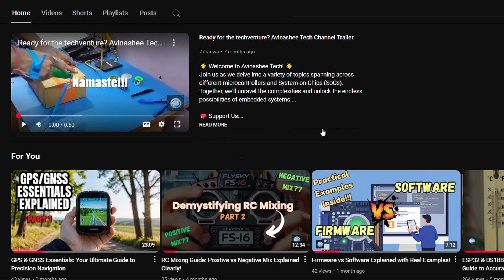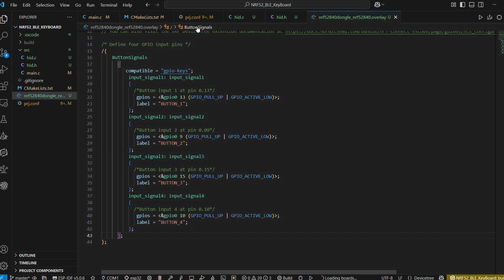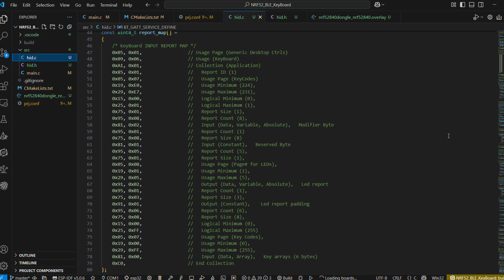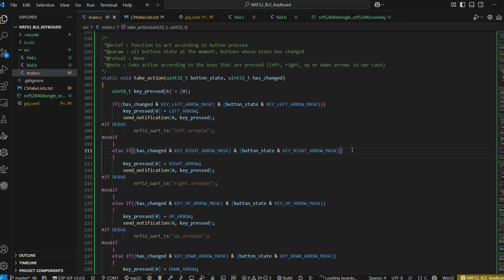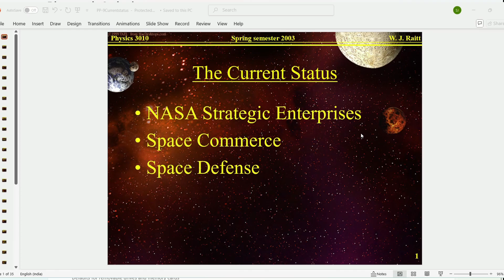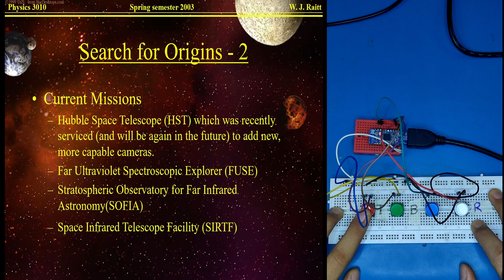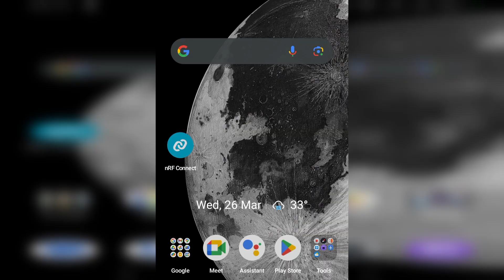DIY BLE Keyboard with nRF52840 – Build & Test with Gaming! 🔥🎮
In this video, we’ll walk you through building a BLE HID KeyBoard using the nRF52840 Dongle and Zephyr RTOS. You'll learn how to set up the firmware, configure Bluetooth Low Energy (BLE), and enable arrow navigation function.

🔹 What You'll Learn:
✅ Setting up the nRF52840 Dongle for BLE HID
✅ Writing and uploading firmware using Zephyr RTOS
✅ Enabling arrow navigation
✅ Debugging common issues

🔧 Tools & Resources:
📌 NRF52840 Dongle
📌 Push Buttons
📌 nRF connect SDK & VScode

🕒 Timestamp:
00:00 Intro
01:01 Recap
01:37 Code Setup & Overview
04:54 Hardware Hands-on
08:30 Outro

🌟 Welcome to Avinashee Tech! 🌟

Join us as we delve into a variety of topics spanning across different microcontrollers and System-on-Chips (SoCs). Together, we'll unravel the complexities and unlock the endless possibilities of embedded systems.

💖 Support Us:
to contribute.

Thanks for stopping by, and becoming part of the journey! 🚀